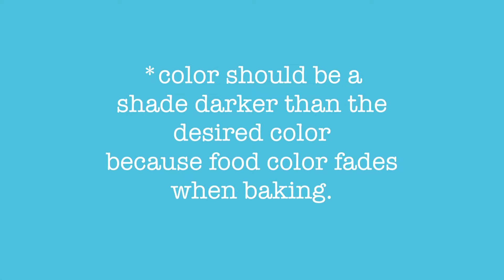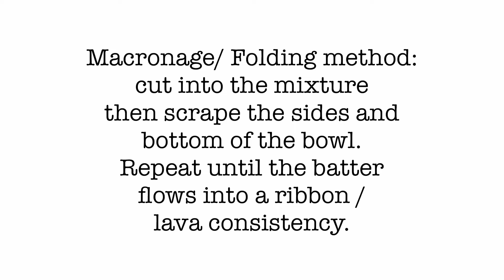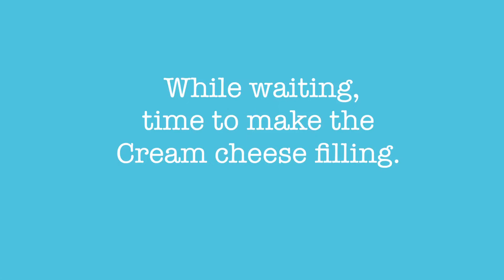FRENCH MACARONS | Easy Macaron Recipe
I’ve always been fascinated on how these French macarons are made. These little, sweet, and elegant cookies only need a few simple ingredients but requires proper technique.
I am a professional baker but never made macarons in my entire career.
After a lot of research and recipes I’ve seen, I finally gave it a try. My first attempt looked decent but failed due to having hollow shells. However, it didn’t stop me from trying again and understanding the science behind how I failed.
My second attempt was a success! And now, I am sharing you with you the easiest and the most fool proof recipe of French Macarons so you can be successful on your first try.

RECIPE:
MACARONS
30 g almond flour
55g powdered sugar
30 g eggwhites
20 g sugar

gel food coloring
optional: sprinkles

4 oz. cream cheese, softened
2 oz. butter, softened
1 cup powdered sugar
1 tsp vanilla extract.

TIPS:
1. Preheat your oven to 300 F. ( An oven thermometer will be very useful.)
2. Weigh your ingredients accurately. (Cup measurement won’t work with this recipe.)
3. Sift dry ingredients. *you can also use a food processor to pulse the dry ingredients into a fine consistency.
4. Use cold eggwhites. (Some recipes require room temperature egg whites but not this recipe.)
5. Macronage/ folding method is crucial.  When you’ve achieved the right consistency, STOP mixing!
6. Use a macaron template for a consistent size. I just found one online and printed it out.
7. Tap your baking tray/ sheet 5 times or more to get rid of air bubbles.
8. No need to let them air dry. (Some recipes require you to let them sit and dry for 30 minutes.) NOT THIS ONE.
9. When baking, do not open the oven. Wait for 18- 20 minutes.
*Mine were done at 20 minutes.
10. Let macaron shells cool completely before filling them.